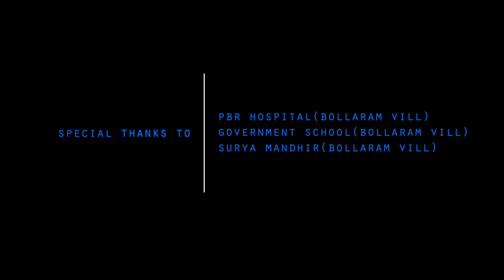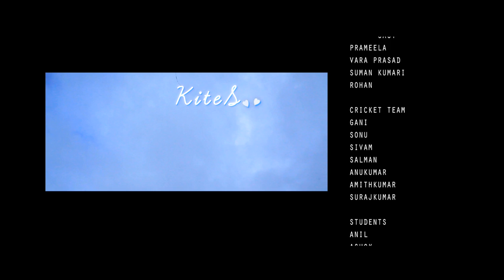kites Short Film 2016 || Directed by SR Sekhar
Watch kites Short Film 2016

Directed by SR Sekhar